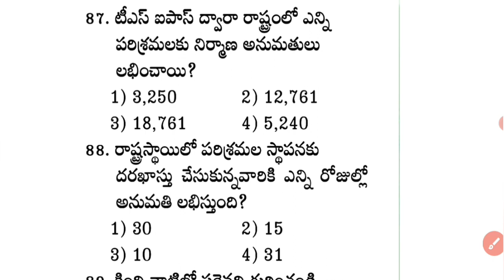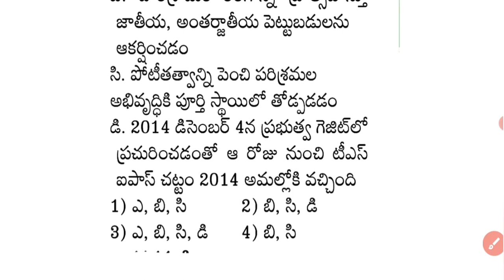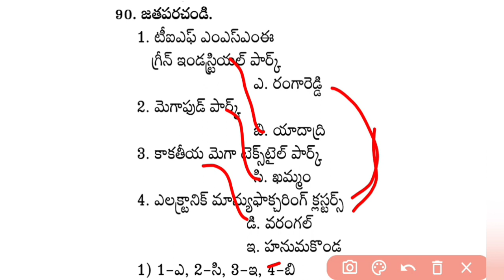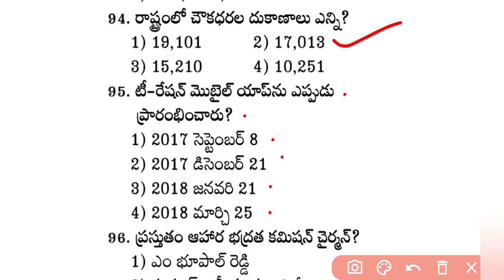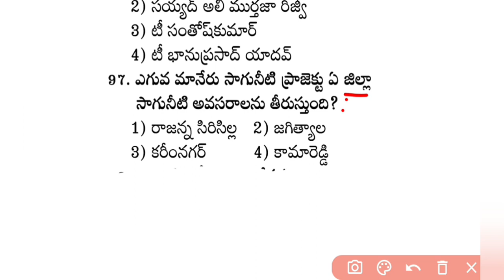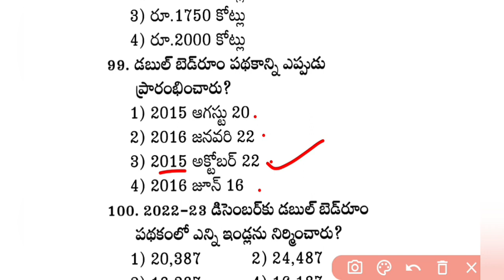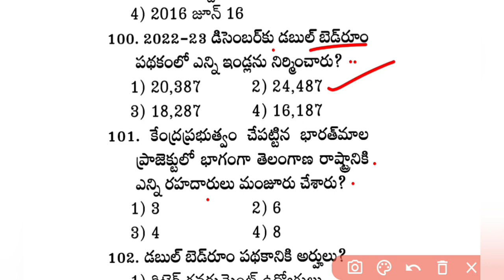TSPSC group4 model paper|today current affairs bits#tspscgroup4 tip and tricks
tspsc group 4 exam paper 2023
tspsc group 4 exam practice bits